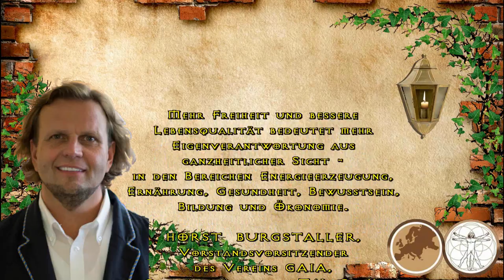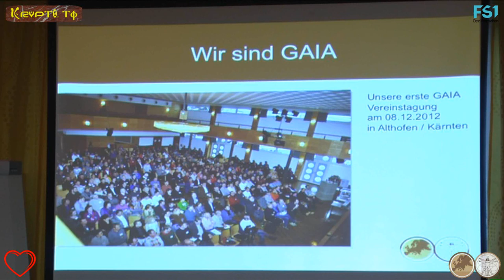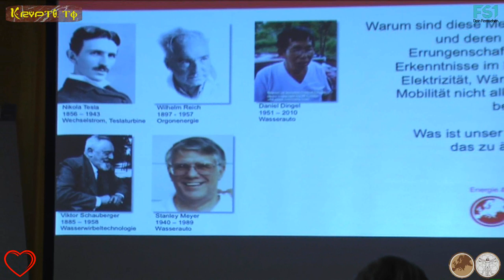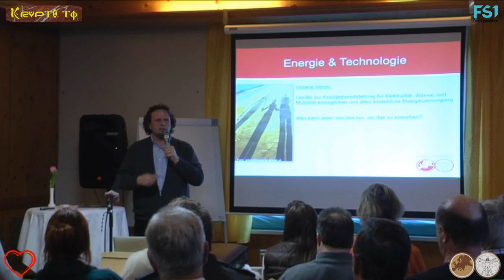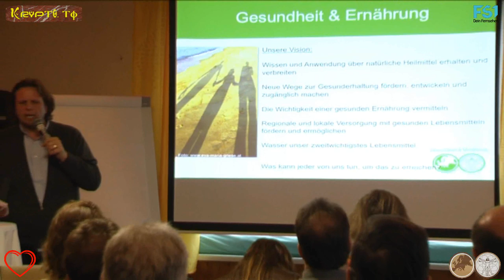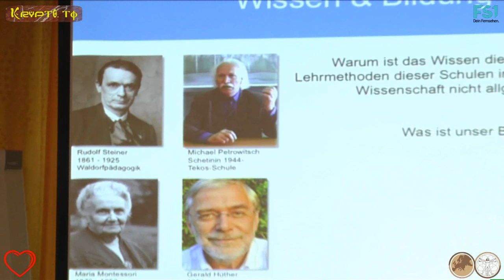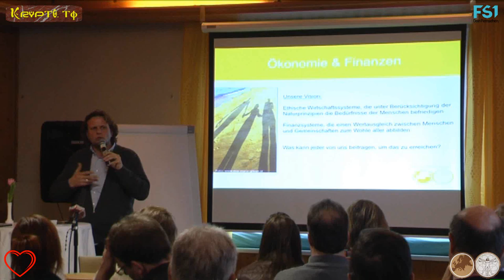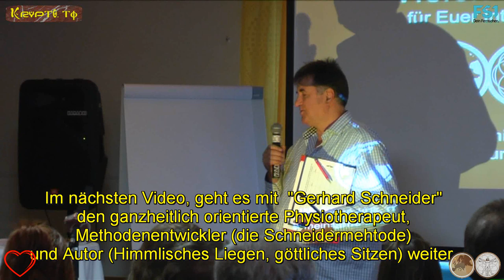Horst Burgstaller - Verein Gaia - Topinformationstag 2v6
Topinformationstag - Wohlstand & Freiheit für Alle:

am 15. März 2014 im Bäckerhäusel in Oberwang.

2. Video, von der 6 Teiligen Veranstalltung:

Horst Burgstaller stellt den Freie Energie Verein Gaia
im Rahmen von "Wohlstand und Freiheit für Alle", vor!

Mehr Freiheit und bessere Lebensqualität bedeutet mehr
Eigenverantwortung aus ganzheitlicher Sicht -- in den
Bereichen Energieerzeugung, Ernährung, Gesundheit,
Bewusstsein, Bildung und Ökonomie.

HORST  BURGSTALLER, Vorstandsvorsitzender des
Vereins GAIA, Geschäftsführer der T4L-GmbH,
verheiratet, 3 Kinder, lebt in Althofen/Kärnten.
Seit vielen Jahren im Bereich Energieeinsparung als
Botschafter für ein neues Bewusstsein in Fragen
zur Energieoptimierung tätig.

Ein Vortrag über die Möglichkeiten und Fortschritte
im Bereich der freien Energie, den Verein GAIA und über
neue und alternative Wege zu mehr Lebensqualität,
unabhängiger Energieerzeugung und ungenutzte
Ressourcen, die uns die Natur zur Verfügung stellt.

VEREIN  GAIA:?GAIA ist ein im Herbst 2011 gegründeter
Verein mit dem Ziel, Freie-Energie-Technologien zur
alternativen Energieerzeugung bis zur Marktreife zu
entwickeln und in die Gesellschaft einzuführen.
Dazu werden mit den Vereinsmitteln die Entwicklung
von Prototypen verschiedener Energiesysteme umgesetzt,
sowie das Bewusstsein in die Gesellschaft getragen,
dass die Nutzung alternativer Energietechnologien
möglich ist.

Energie ist in allen Lebensbereichen Voraussetzung
für eine nachhaltige Entwicklung. Auch die Energie
in Nahrungsmitteln, körperliche, geistige und
finanzielle Energie kann freier und unabhängiger
genutzt werden, als es in unserer Gesellschaft
praktiziert wird. Für das dazu notwendige Wissen
und die konkreten Umsetzungsmöglichkeiten für
jeden Einzelnen bietet GAIA eine ganzheitlich
orientierte Plattform.

Ziel ist die Nutzbarmachung der GAIA Projekte für
die Vereinsmitglieder und in Folge für die
Öffentlichkeit, die gegenseitige Vernetzung,
Schaffung von Wissensplattformen und gemeinschaftliche
Bewusstseinsbildung in der Gesellschaft.

Pension Gästehaus & Seminarzentrum Bäckerhäusel

Oberwang 57
4882 Oberwang, Österreich

Mobil: 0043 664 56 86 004

Klaus Glatzel von Bürgerradio "OKITALK"

hat wie immer, diesen Abend LIVE- Übertragen.

Ƹ̵̡Ӝ̵̨̄Ʒ

Ƹ̵̡Ӝ̵̨̄Ʒ

"Aspire"

vom Künstler:
"Frank Nora"

"Groovin"

vom Künstler:
"Brian Boyko"

Ƹ̵̡Ӝ̵̨̄Ʒ

Seien Sie Frei, Behütet und Beschützt!

Beim FS1 Studio & Sender in der:

Bergstrasse 12
5020 Salzburg
Austria - E.U.